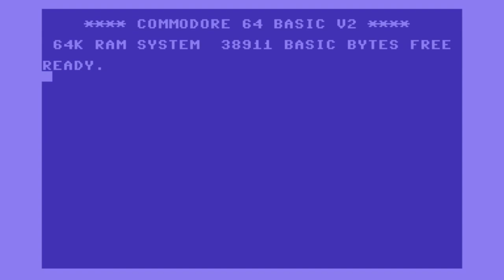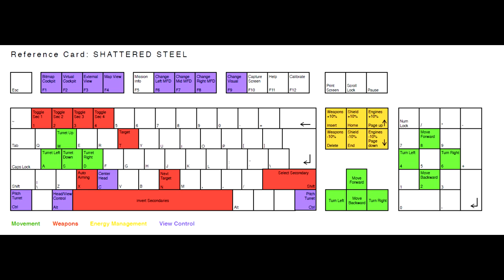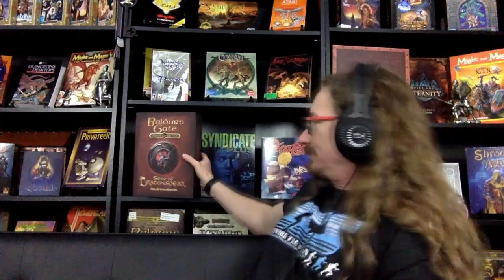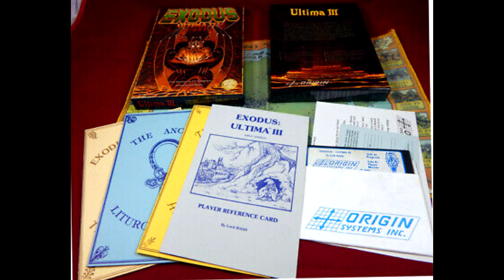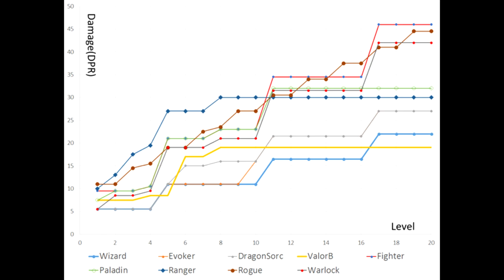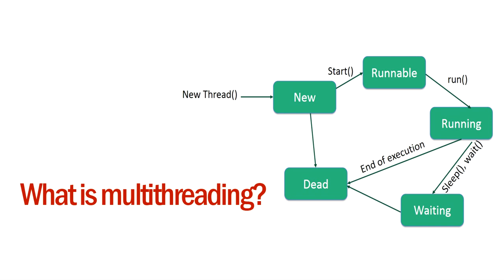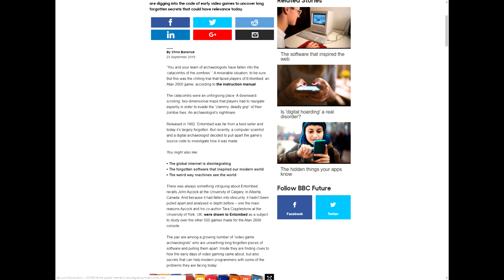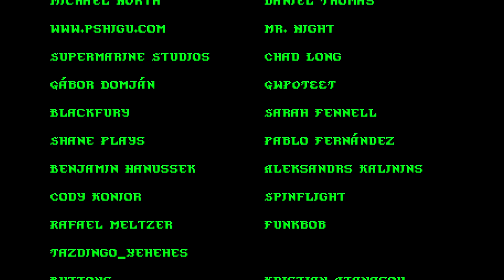MATT CHAT 428: Trent Oster on Baldur's Gate and Enhanced Editions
LINKS
Argonus and the Gods of Stone

Please buy one or more of my books!